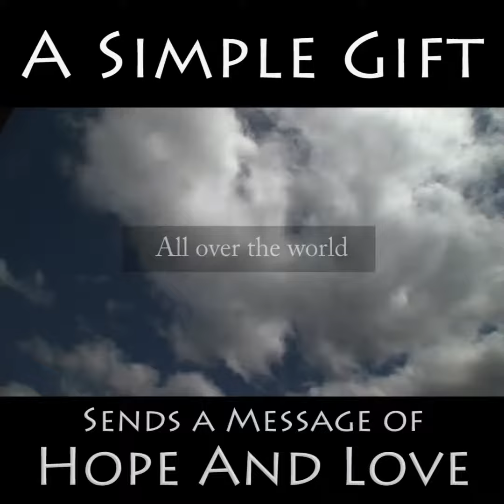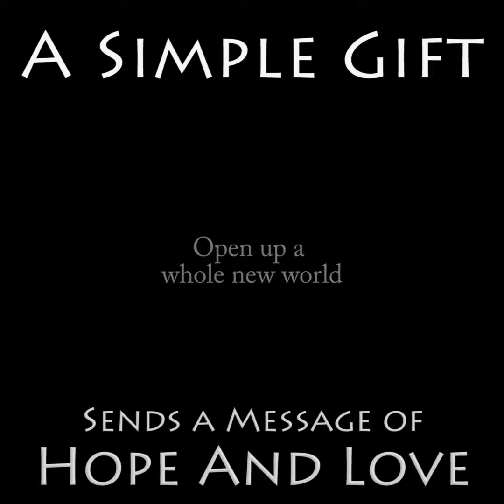A Simple Gift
A simple give from your hands to their heart sends a message of hope and love through Operation Christmas Child shoebox gifts.